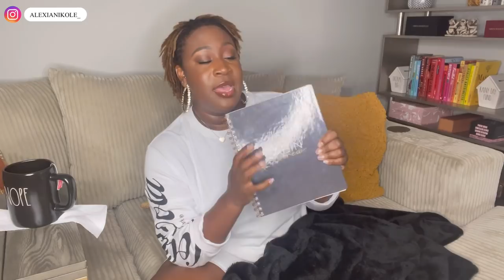FLIGHT ATTENDANT ?!? LAST VLOG EVER & STORY TIME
This will be the last ever flight attendant Vlog, but I’m NOT leaving YouTube. More lifestyle and Real Estate vlogs to come 🤗

Grab your Flight Attendant Planner for $10 while supplies last

:: ABOUT ME::

Name: Alexia
Age: 33
Home: Houston, Texas Baby
Occupation: Texas Realtor